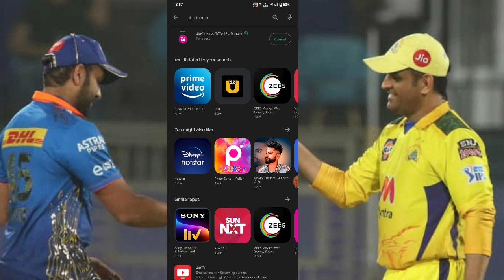IPL Live Match Watch In ‎@JioCinema Par | Free Watch ipl live | ipl live csk | 31 March 2023 IPL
[ Title ]  IPL Live Match Watch In ‎@JioCinema   Par | Free Watch ipl live | ipl | ipl live | ipl 2023 | 31 March 2023 IPL |
[ About ] : Aj Ki Is Video Main Bataya Giya Hain Ki ipl match free main kaise dekhe app se ‎@JioCinema   Par
[ All Social Media ]  @Lutfar Technology
[ AFLE Marketing ] I am Personally Use

[ Video Tage  ]
csk
dc
gt
indian premier league
indian premier league ad
indian premier league dhoni
indian premier league promo
ipl dhoni
ipl for free
ipl free for all
ipl live match watch free
ipl news
ipl on jiocinema
jiocinema for free
kkr
lsg
mahendra singh dhoni
pbks
rcb
rr
srh
tata ipl 2023
tata ipl 2023 anthem
tata ipl 2023 dhoni anthem
tata ipl 2023 mahi ad
tata ipl 2023 mahi promo
tata ipl 2023 promo film